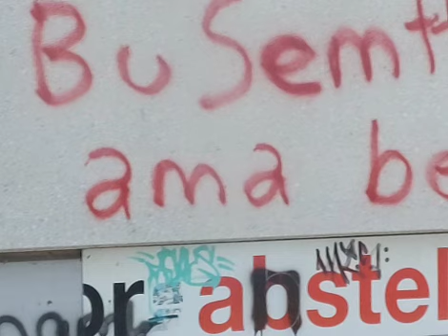Dag 8 Vakantie...Terugreis... Duitsland # Nederland...3Juni 2023